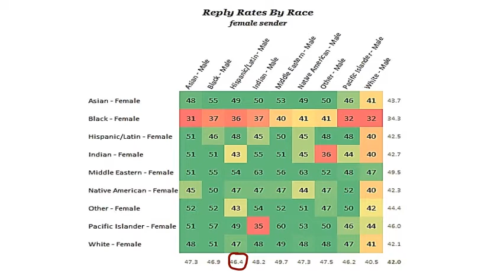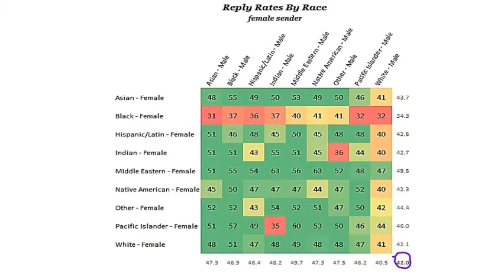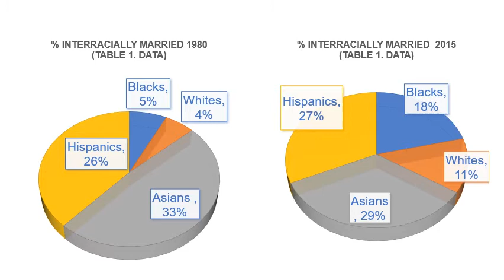OK Cupid Race "Matrix": Do Black Males Engage in "Self Hate" Behavior?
Replies from men on OK Cupid show patterns with regard to racial dynamics. What sayeth you?

Amazon paperback eBook paperback eBook